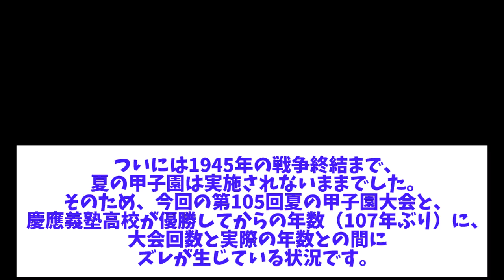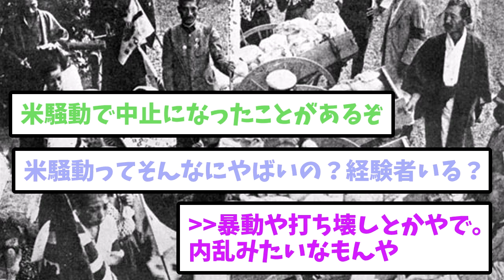甲子園今年で105回目の開催なのに107年ぶりの優勝っておかしくね？【なんJなんG野球反応】